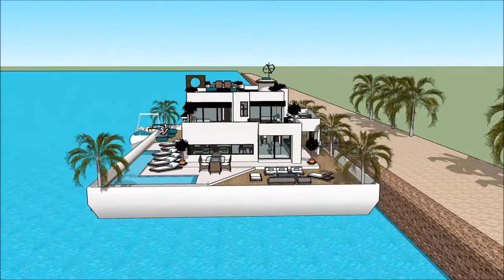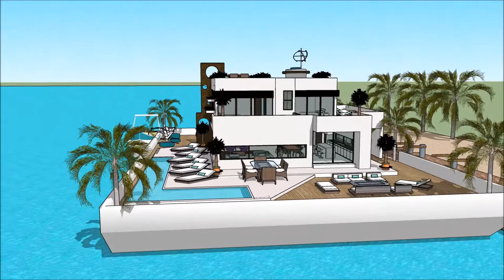ਆਧੁਨਿਕ ਘਰ ਸਕੈਚੁਪ 3 ਡੀ ਹਾਊਸ ਟਿਊਟੋਰਿਅਲ ਕੇਰਲਾ ਵਿਚ ਫਲੋਟਿੰਗ ਹਾਊਸ ਐਂਸਟਰੈਮਡ ਵਿੱਚ ਫਲੋਟਿੰਗ ਹਾਊਸ ਇੱਕ ਆਧੁਨਿਕ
The floating house villa houseboatzania launching an innovative high-end luxury yacht floating house villa mansion home design potentially as a display of exhibition of the ਆਧੁਨਿਕ ਘਰ  ਸਕੈਚੁਪ 3 ਡੀ ਹਾਊਸ ਟਿਊਟੋਰਿਅਲ ਕੇਰਲਾ ਵਿਚ ਫਲੋਟਿੰਗ ਹਾਊਸ  ਐਂਸਟਰੈਮਡ ਵਿੱਚ ਫਲੋਟਿੰਗ ਹਾਊਸ  ਇੱਕ ਆਧੁਨਿਕ.

The collection of the Floating house villa houseboatzania concept ਆਧੁਨਿਕ ਘਰ  ਸਕੈਚੁਪ 3 ਡੀ ਹਾਊਸ ਟਿਊਟੋਰਿਅਲ ਕੇਰਲਾ ਵਿਚ ਫਲੋਟਿੰਗ ਹਾਊਸ  ਐਂਸਟਰੈਮਡ ਵਿੱਚ ਫਲੋਟਿੰਗ ਹਾਊਸ  ਇੱਕ ਆਧੁਨਿਕ consists of high luxury and architectural art pieces in minimalism combined with living on the waterfront of the harbour.

The floating house villa mansion yacht design has the basis to sustain living with high standards and contemporary structural design ਆਧੁਨਿਕ ਘਰ  ਸਕੈਚੁਪ 3 ਡੀ ਹਾਊਸ ਟਿਊਟੋਰਿਅਲ ਕੇਰਲਾ ਵਿਚ ਫਲੋਟਿੰਗ ਹਾਊਸ  ਐਂਸਟਰੈਮਡ ਵਿੱਚ ਫਲੋਟਿੰਗ ਹਾਊਸ  ਇੱਕ ਆਧੁਨਿਕ with numerous of prospects for excessive living and celebrating the desire of life worldwide: